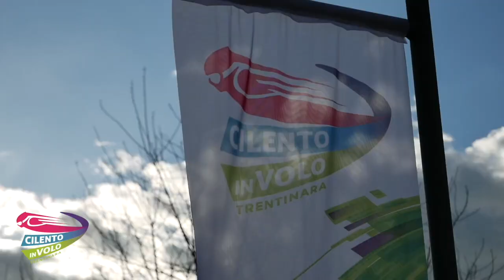24 antonio e fabiana 25-04-2022 +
This video is about 24 antonio e fabiana 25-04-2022 +